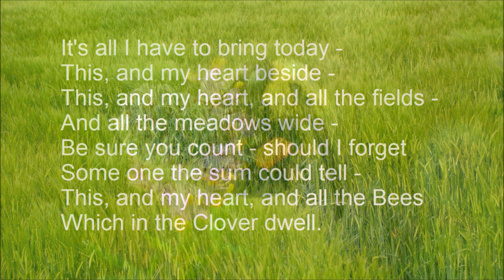It's all I have to bring today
poem by Emily Dickinson (circa 1858)

This, and my heart beside -
This, and my heart, and all the fields -
And all the meadows wide -
Be sure you count - should I forget
Some one the sum could tell -
This, and my heart, and all the Bees
Which in the Clover dwell.